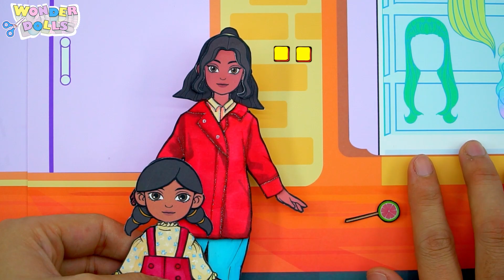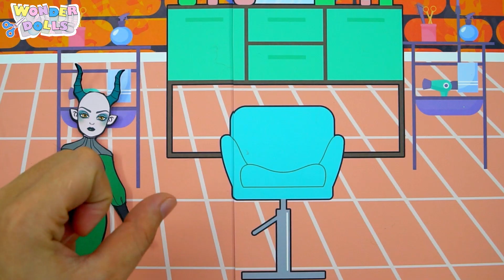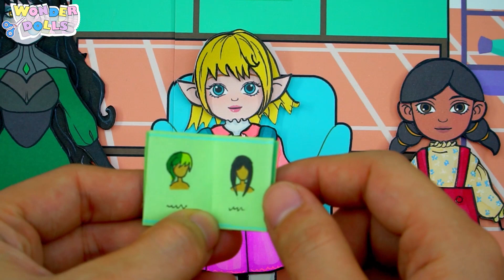Rapunzel & Sadako Paper Dolls Dress Up Paper Crafts | Wonder Dolls - DIY Paper Dolls & Crafts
Welcome to Wonder Wonder Dolls!

I'm an artist and I love to draw, do crafts, DIYs, so I created the Wonder Dolls set.
My Wonder Dolls are easy to play, draw clothes, decorate dollhouses,... at home.
Let's get creative and have fun every week with Wonder Dolls!

- License Number - rk1KUg